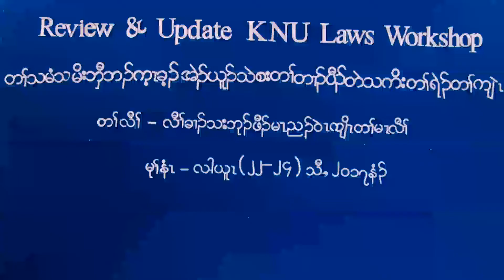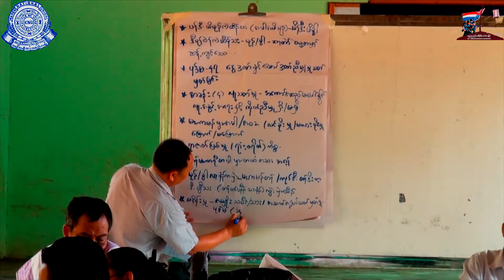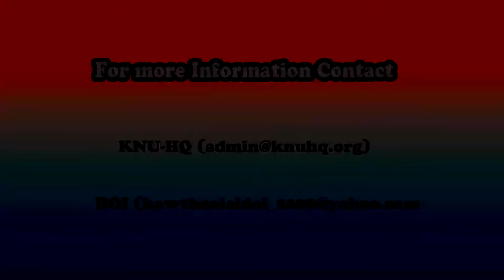Review and Update KNU Law workshop (June 22-24, 2017)